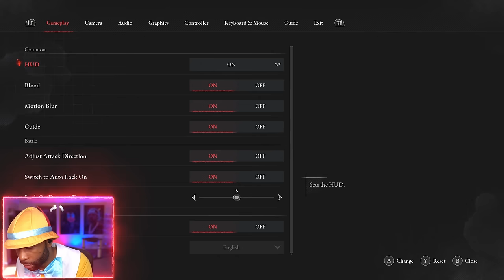Lies of P Gameplay Walkthrough Part 7 - KING OF PUPPETS BOSS FIGHT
Lies Of P Walkthrough Part 1 and until the last part will include the full Lies Of P Gameplay on PC. This Lies Of P Gameplay is recorded in 1440p 60FPS on PC and will include the full game, all endings and all boss fights.

0:00 - Coming Up
0:16 - Rosa Isabelle Street
12:15 - White Lady Boss Fight
39:26 - Mad Clown Puppet Boss Fight
46:02- Estella Opera
1:06:42 - King of Puppets Boss Fight

Game Description:
Lies of P is a soulslike video game developed by Neowiz Games and Round8 Studio, and published by Neowiz Games. The game was released on September 19, 2023, for PlayStation 4, PlayStation 5, Windows, MacOS, Xbox One and Xbox Series X/S. The game is loosely based on the 1883 Italian novel The Adventures of Pinocchio by Carlo Collodi.

Developer: Neowiz Games, Round8 Studio
Publisher: Neowiz Games
Platform: PS5, PS4, PC, MacOS, Xbox One, Xbox Series X/S
Release Date: September 19, 2023